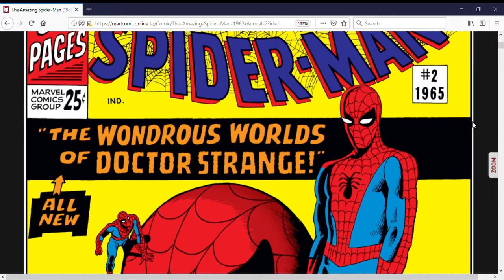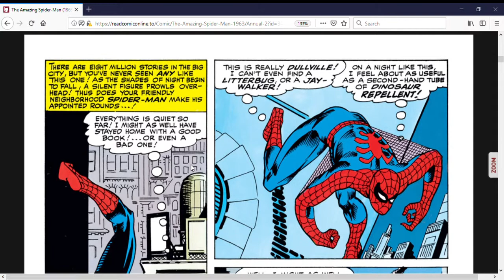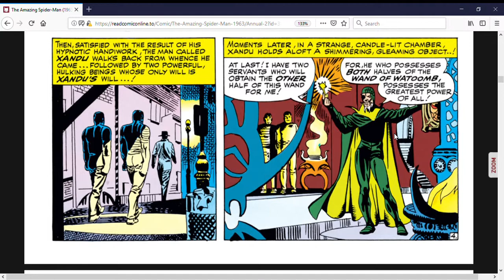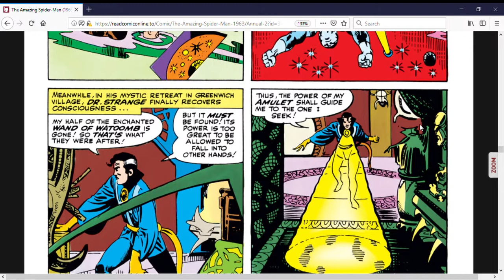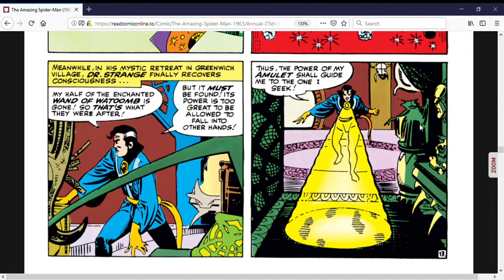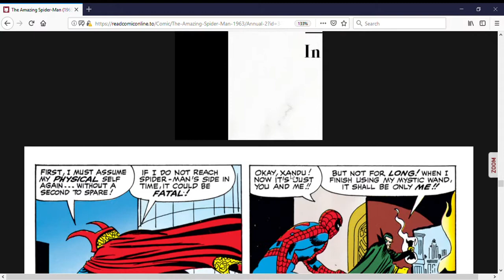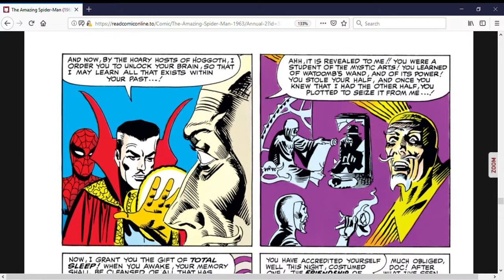Comic Book Flashback: Amazing Spider-Man Annual #2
In this video, I review the team-up of Spider-Man and Doctor Strange as they take on the evil Xandu